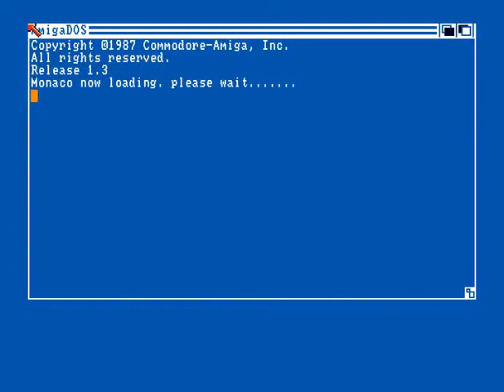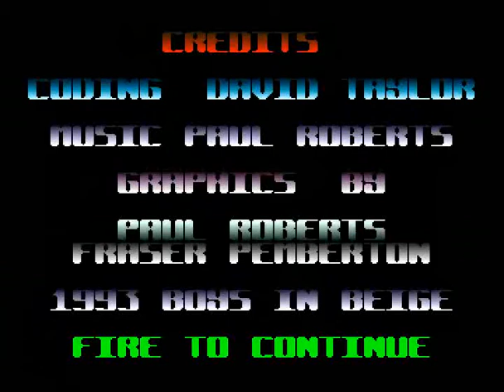monaco for Amiga